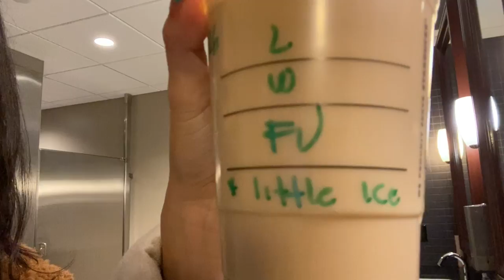Marist vlog!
Marist spring semester vlogs